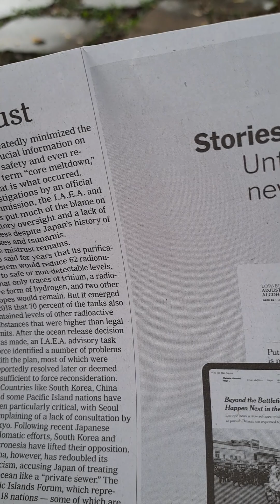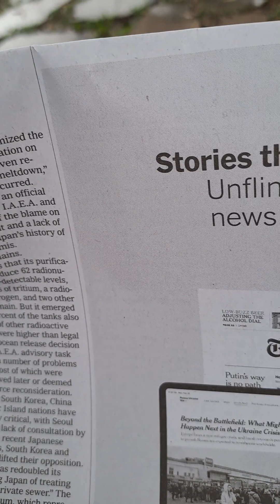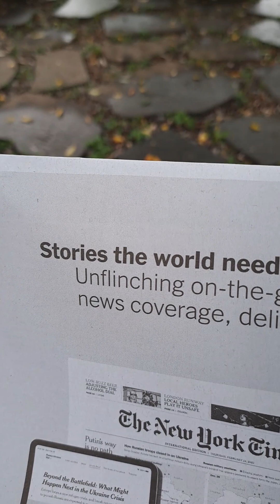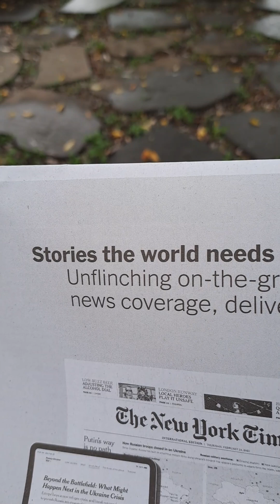후쿠시마오염수#The New York times